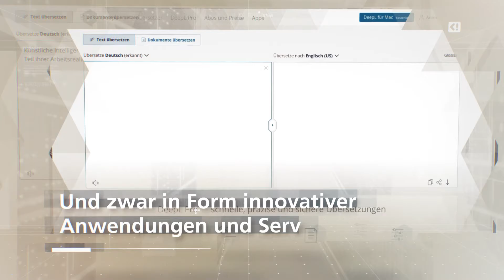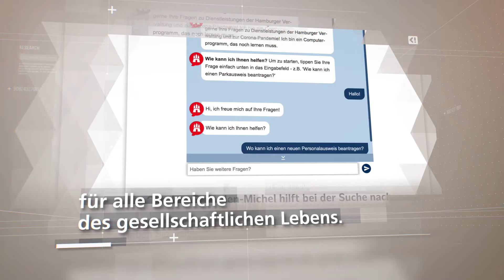KI ist jetzt! Chancen nutzen - Entwicklung gestalten.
Einstiegsfilm zur Konferenz 2021 der Plattform Lernende System. Künstliche Intelligenz ist eine der zentralsten Zukunftstechnologien, sie betrifft die gesamte Gesellschaft und damit jeden einzelnen. Sie ist essenziell, um unseren Wohlstand und die Wettbewerbsfähigkeit in Deutschland auch nachhaltig zu sichern. Künstliche Intelligenz ist mehr als Zukunft, Künstliche Intelligenz ist jetzt!